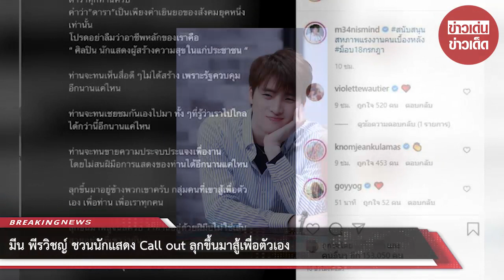มีน พีรวิชญ์ ชวนนักแสดง Call out ลุกขึ้นมาสู้เพื่อตัวเอง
ขอบคุณที่มา :
ขอขอบคุณข้อมูลจาก: